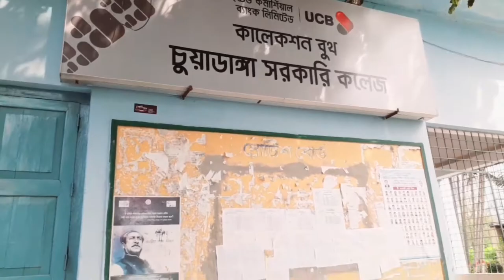চুয়াডাঙ্গা সরকারি কলেজ| Chuadanga govt.college Chuadanga |SO Blogs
Relative kewords  :
চুয়াডাঙ্গার  জেলার দর্শনীয় স্থান, চুয়াডাঙ্গা জেলা,চুয়াডাঙ্গা সরকারি কলেজ,চুয়াডাঙ্গা ব্লগ,Chuadanga govt college, Chuadanga  ,Vlog,